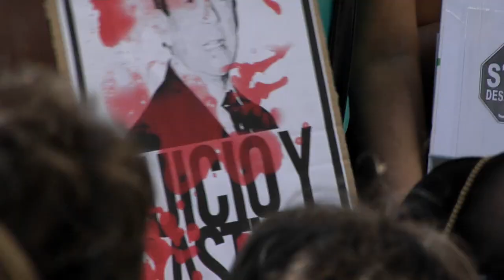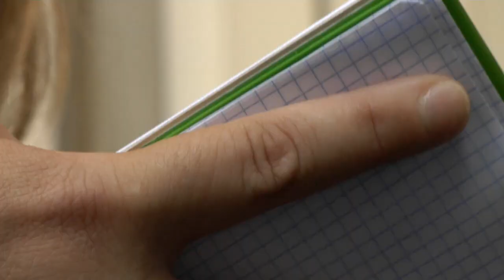Concentración en las puertas de la SAREB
Integrantes de la PAH de Girona y de la Asamblea de Vivienda de Madrid (AVM) se han concentrado a las puertas de la SAREB en Madrid en apoyo al Bloc Salt, el inmoble ocupado en la localidad de Salt, Girona. Marta Afuera, de la PAH de Girona ha explicado como funciona el llamado "Banco Malo" y invitado a la SAREB a retirar la denuncia y obligar a las entidades financieras a darle una función social a las viviendas vacías que acumulan".
El desalojo del Bloc Salt esta previsto por el miercoles 16 de octubre.